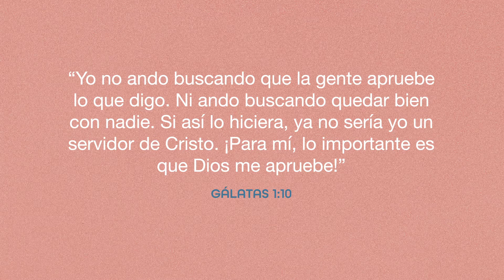Debajo de la Superficie - 2 Semana